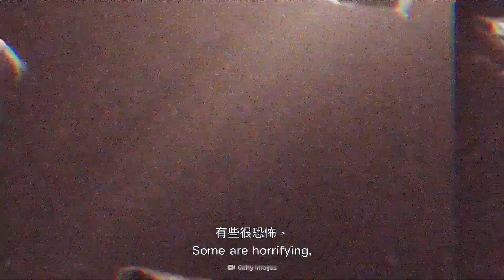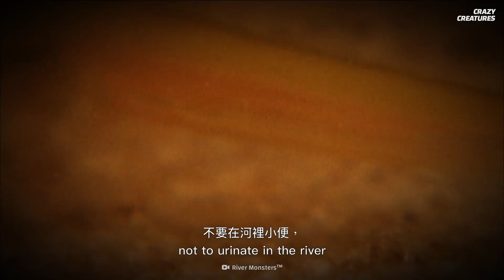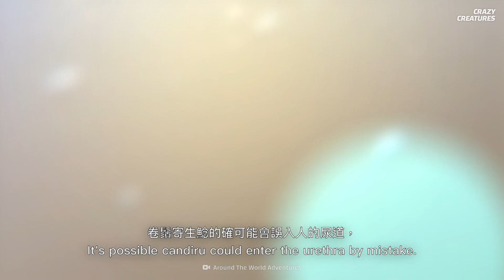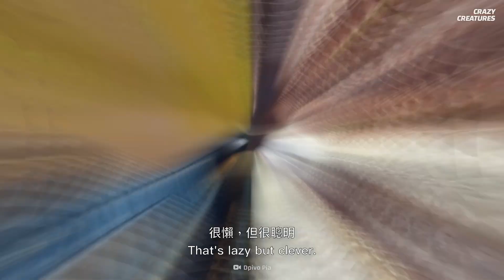別在這魚面前尿尿！ | 瘋狂生物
卷鬚寄生鯰出場了！
牠還有牙籤魚、藍色吸血鬼等俗稱，
這條神秘河川居民的一個個故事從19世紀開始出現了！
牠們真的會被尿吸引嗎？
牠們的故事又是真的嗎？
我們現在就來拆解哪些是傳說，哪些是事實吧！